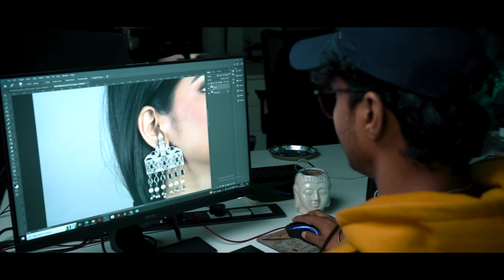Dream Short Film /Horror/ Story of a man working alone in the office on Sunday - Suspense, Horror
Dream Short Film / Suspense, Horror / Sahil Rajput, Mohit Dixit

Music and sound effect Download by :- Envato elements

Lance - 50mm / 24-70mm
gimble - dji sc
light - godox